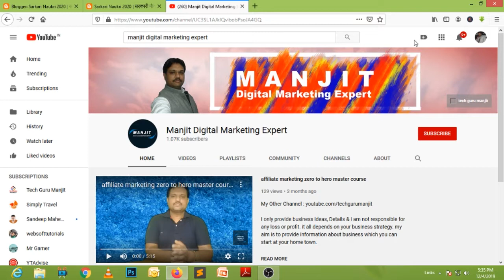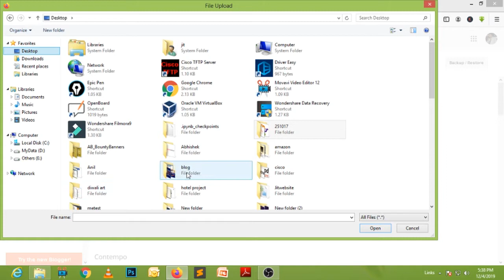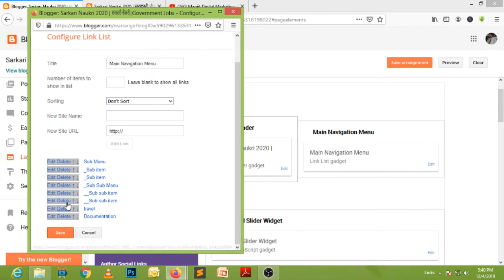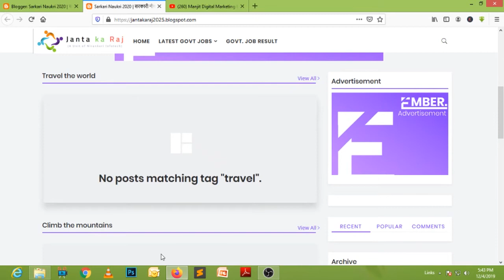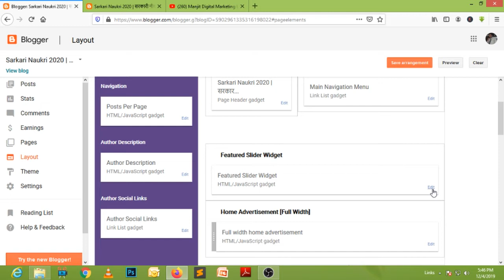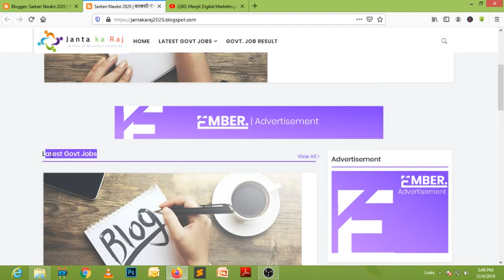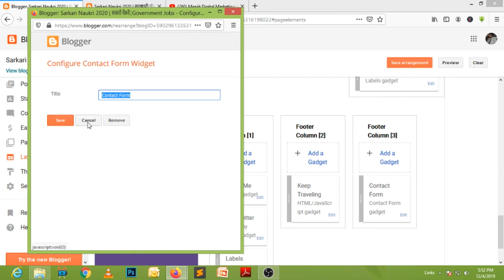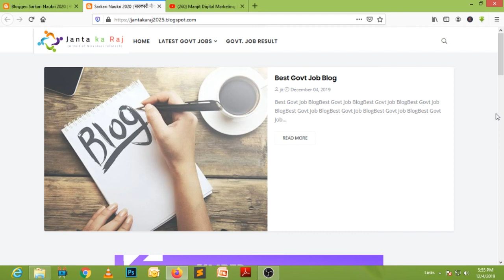How to Download and Install Responsive Blogger theme | Step-by-Step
Hello Friends, in this Blog I have shown how you can change responsive blogger theme so that your Blog should look Professional. Hope your like this.

Regards

Manjit Singh